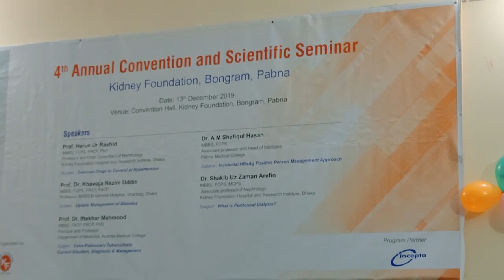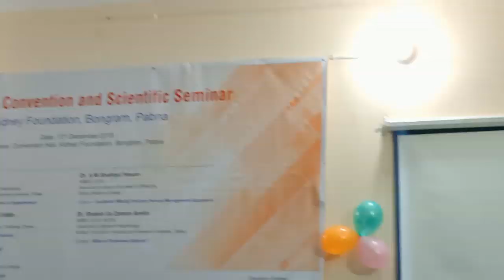মৃত ব্যক্তির কিডনি , হার্ড , লিভার , চক্ষু দান করুন ।এই বিষয়ে প্রোফেসর ডাক্তার হারুন অর রশীদ ।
মৃত ব্যক্তির কিডনি , হার্ড , লিভার , চক্ষু দান করুন  ।
এই বিষয়ে  প্রোফেসর ডাক্তার হারুন অর রশীদ  ।
তার, বক্তব্য শুনুন  ।

এটি , বনগ্রান , পাবনা জেলা , বাংলাদেশ  ।
ডাক্তারদের সেমিনার অনুষ্ঠিত হয়  ।